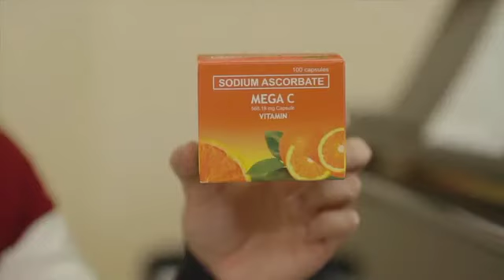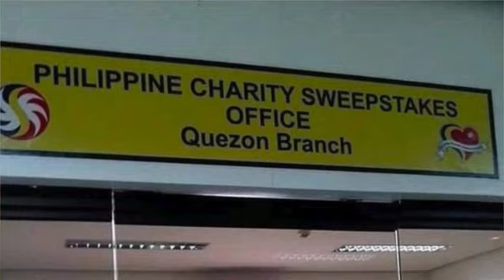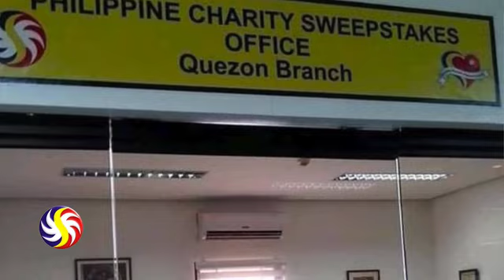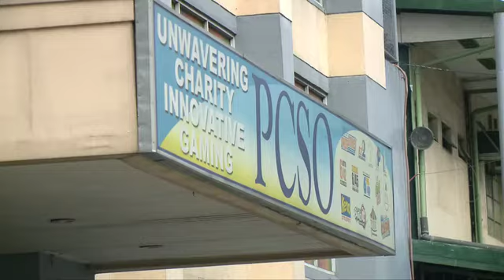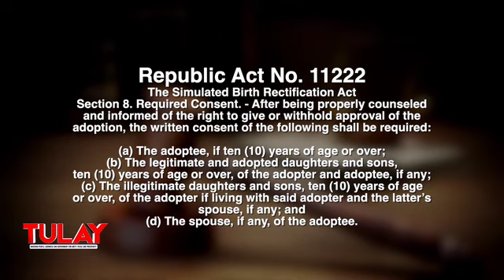TULAY October 20,2019